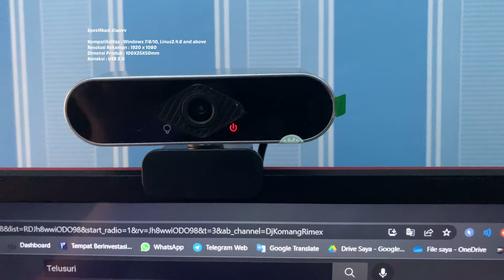Unboxing + Review Singkat WebCam Terbaik, Dengan Harga Pelajar Dari Produk XIAOMI " XIAOVV "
Di video kali ini gua bakal unboxing dan review singkat camera dengan budget pelajar, yang menurut gue terbaik dari xiaomi yaitu xiaovv!

Sebagus apa ya kira kira? Di tonton sampai abis yaa